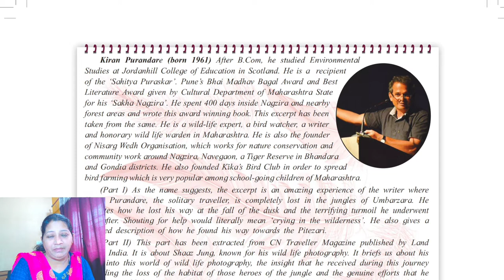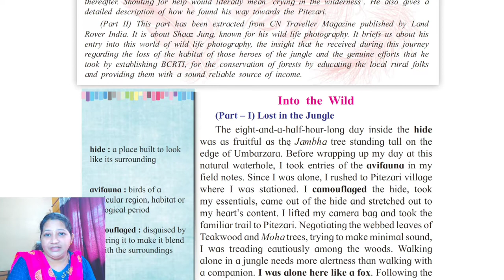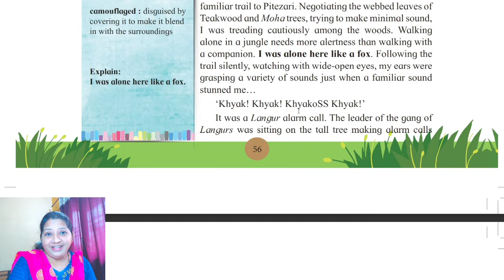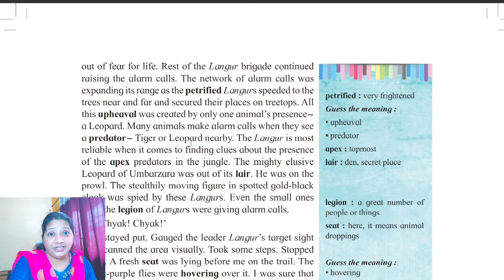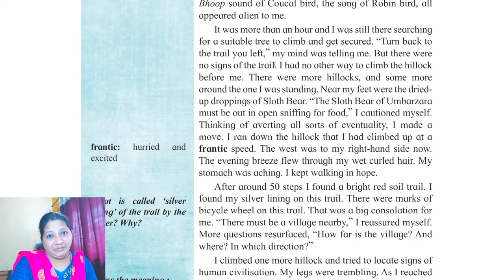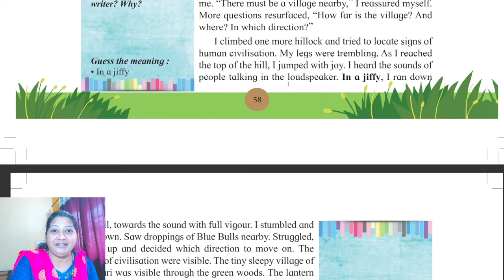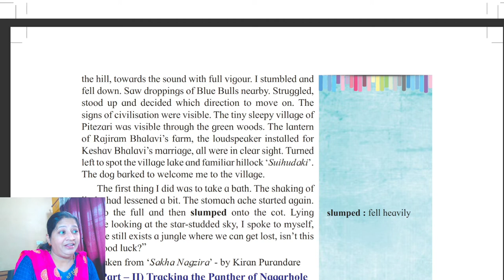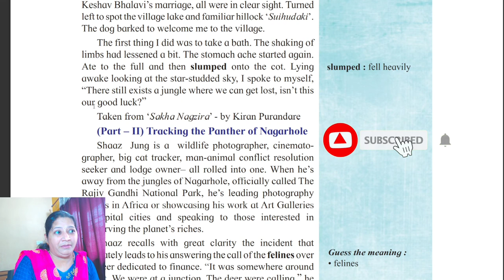Into the wild whole explanation in Marathi by Mrs. Seema Patil Part - 1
The above content is based on revised portion of std 12th.